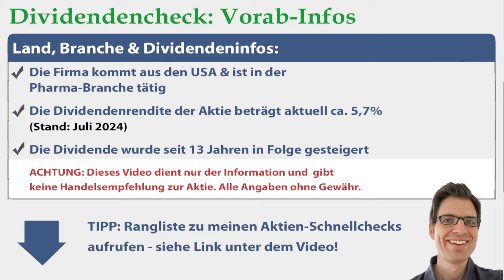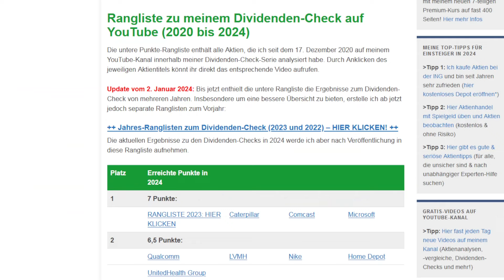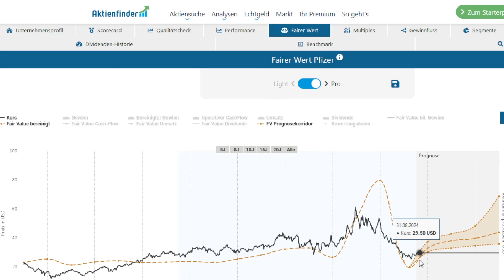Pfizer Aktienanalyse 2024: Wie sicher ist die Dividende? (+günstig bewertet?)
🔍 Mehr Infos zur Pfizer Aktie (Geschäftsmodell, Kurs- & Dividendenentwicklung etc.):
► ► Pfizer Dividenden-Analyse 2024: Worum geht es in diesem Video?
Ich bin Alex von der Webseite „Aktien kaufen für Anfänger“. Für diese Videoserie habe ich einen Check entwickelt, um anhand von 7 Kriterien die Sicherheit von Dividenden besser einschätzen zu können. In diesem Video nehme ich mir die Pfizer Aktie vor: Wie sicher ist die Dividende der Aktie womöglich? Um das herauszufinden, gehe ich in dieser Dividenden-Aktienanalyse unter anderem diesen Fragen auf den Grund:
✔ Wie hat sich die Pfizer Dividende in den letzten Jahren entwickelt?

► ► 2 wichtige Hinweise:
1. Mein Kanal bietet kurze Aktienchecks für einen schnellen (ersten) Überblick. Wer sich für die Aktie näher interessiert, sollte sie genauer analysieren (so mache ich das auch).

2. Ich bin ein ganz normaler Privatanleger und kein Anlageberater. Ich leiste (in diesem Video bzw. auf meiner Webseite) daher keine Anlageberatung und ersetze diese auch nicht. Alle Inhalte dienen lediglich der Information bzw. Unterhaltung und stellen keine (!) Empfehlung zum Kaufen, Halten oder Verkaufen der erwähnten Aktie(n) dar. Aktieninvestitionen können zum Totalverlust führen. Alle Angaben in diesem Video ohne Gewähr.